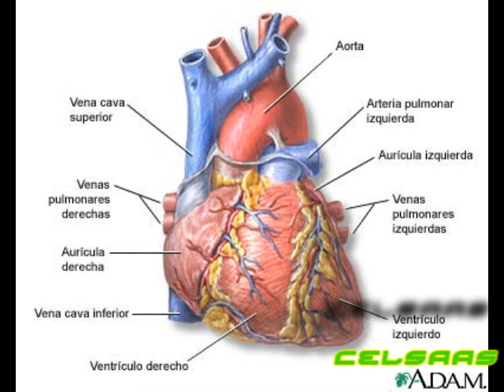cosas raras pero ciertas- loquendo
bueno espero que les guste saludos n_n